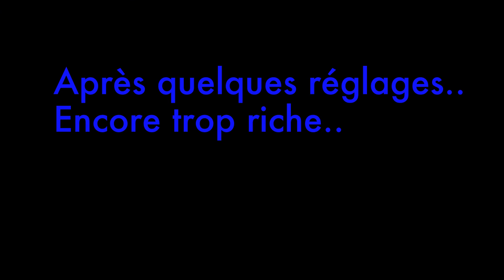//Reprise nouvelle saison 2016 // Kz 125 Birel Art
Reprise en karting après plus de 3 mois d'inactivité !!
pneu vega rouge